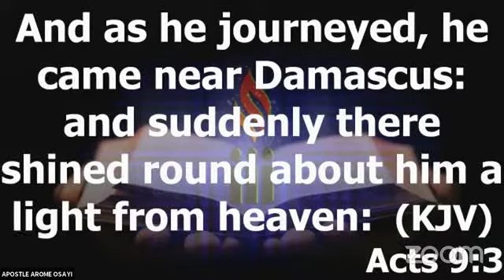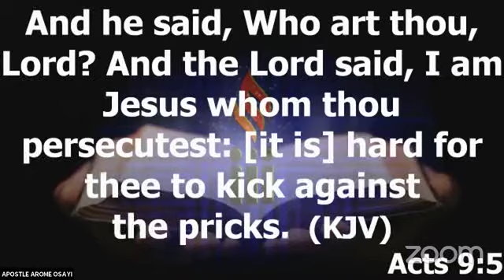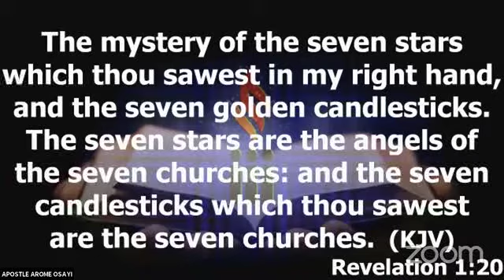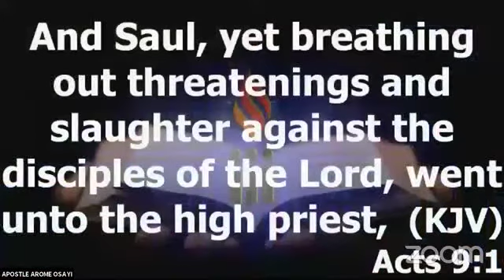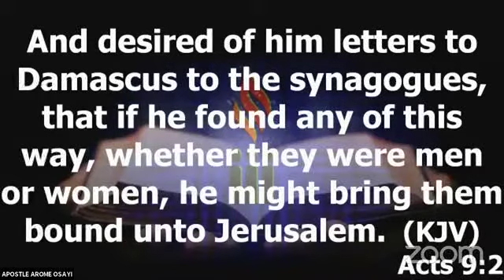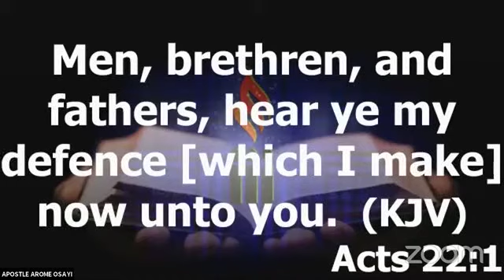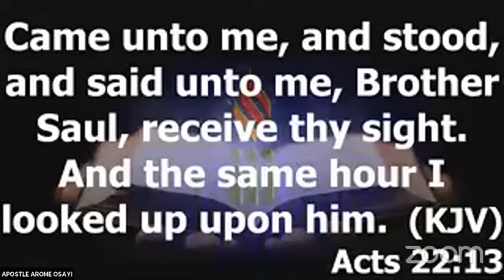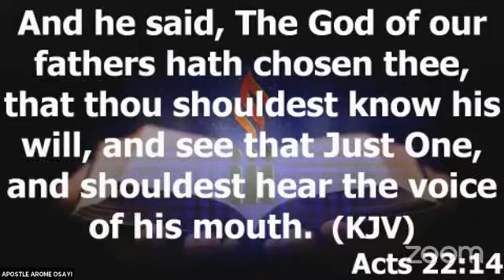ABLAZE CONFERENCE 2020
SUPERNATURAL ELECTROMAGNETIC TRANSMISSION (DAY ONE) STREAMED FROM MARKURDI
MINISTER: APOSTLE AROME OSAYI